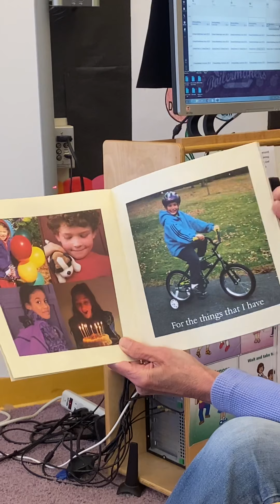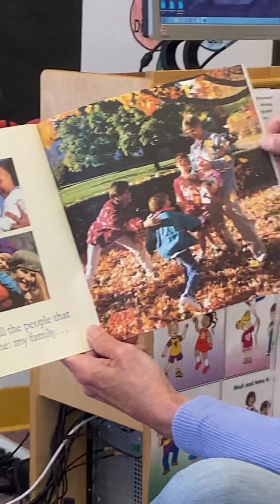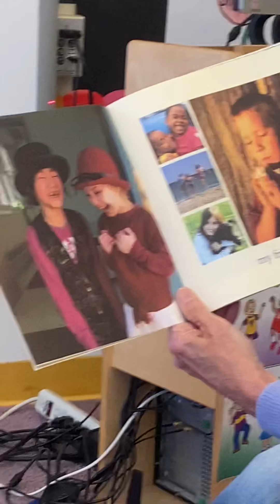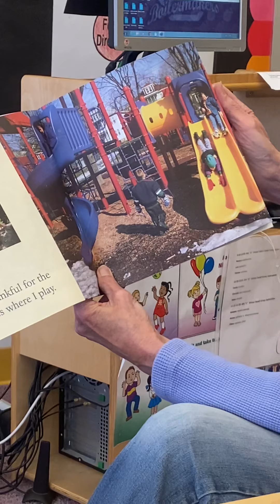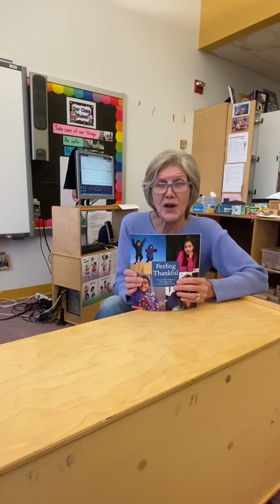Feeling Thankful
Let's read with Ms. Roselli! After watching the video and learning about feeling thankful, draw a picture of one thing you are thankful for. We will share these during our Thanksgiving celebration.